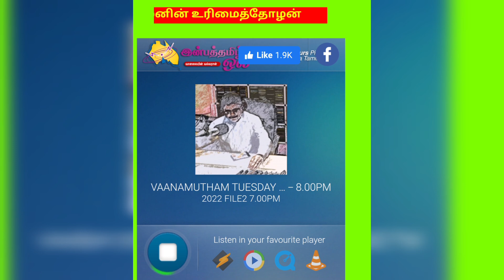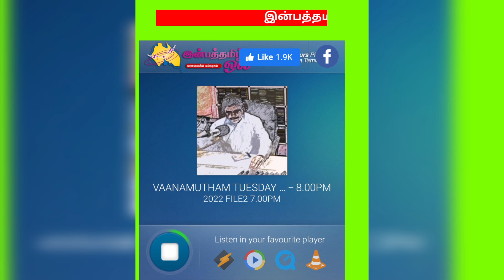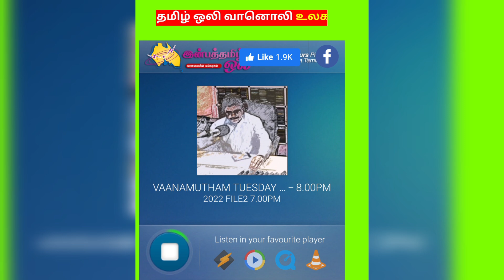வானமுதம் பள்ளித்துளிகள் | இன்பத்தமிழ் ஒலி வானொலி|VaanamuthamRadio| SBSTAMIL|Ozதமிழச்சியின் குரல்.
இன்பத்தமிழ்  ஒலி வானொலி
உலகத்தமிழனின் உரிமைத்தோழன்

Vaanamutham Radio

There are many Tamil community media operate in many of the cities and towns in Australia. Not many people are aware of their functions and contributions to the community. This series of segments focus on Tamil media that enrich our culture, heritage and identity. Renuka Thuraisingham spoke to Mr.Edward & Mr.Allamathevan of Vaanamutham Radio operating from Melbourne